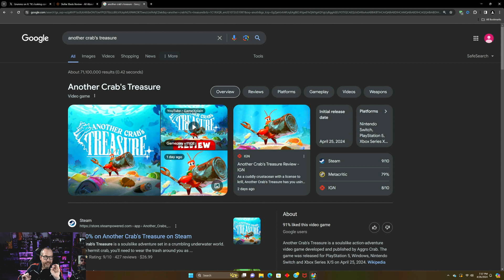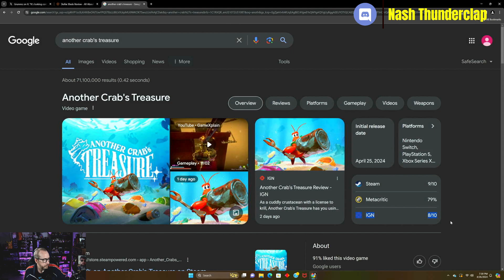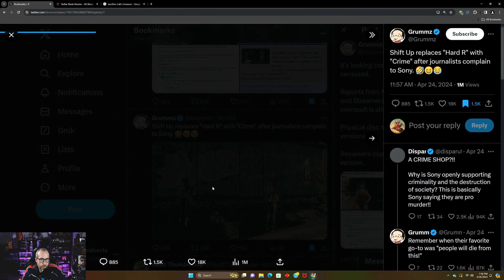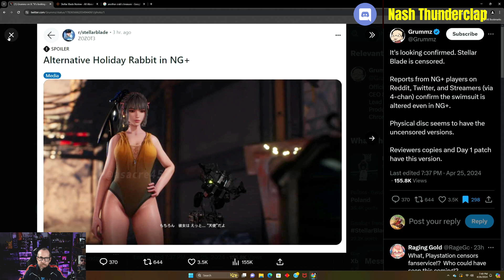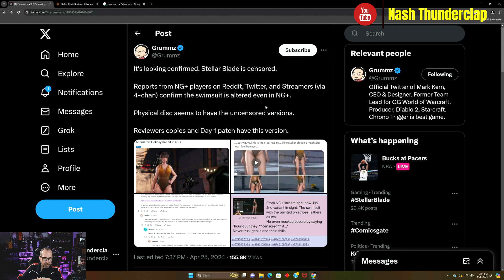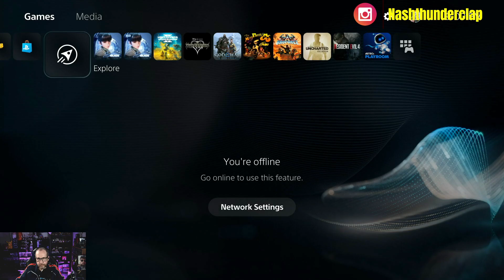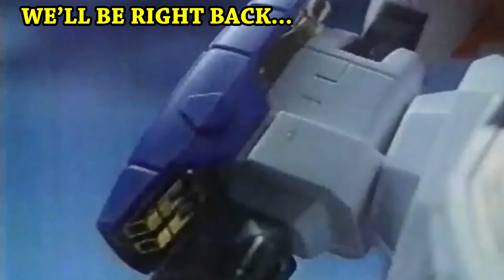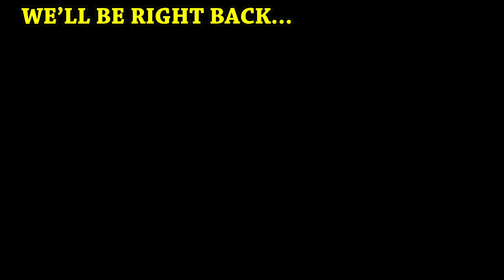Stellar Blade (Unpatched) | Part 2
This is it! The game all the games journalists don't want you to play! We are playing this without the day 1 patch from Sony. We will see if the game is truly uncensored prior to the patch.